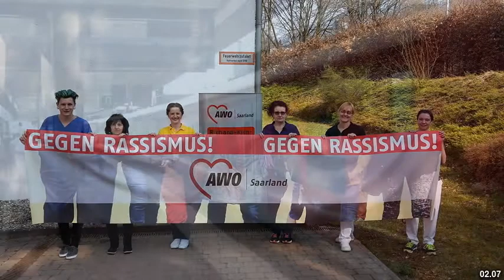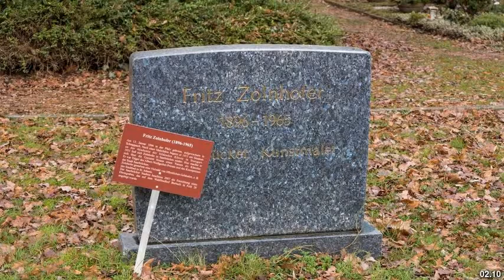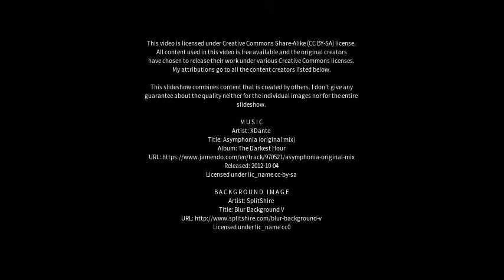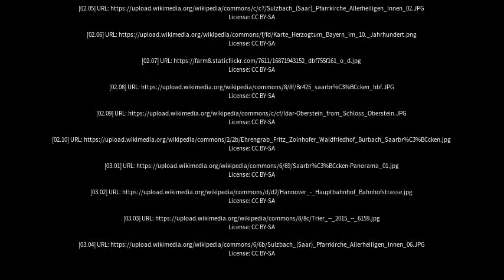Best places to visit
Best places to visit - Sulzbach (Saar) (Germany) Best places to visit - Slideshows from all over the world - City trips, nature pictures, etc.